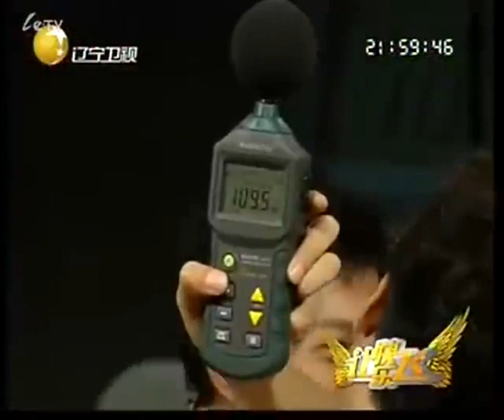让快乐飞 第四期：快乐天使之齿技达人